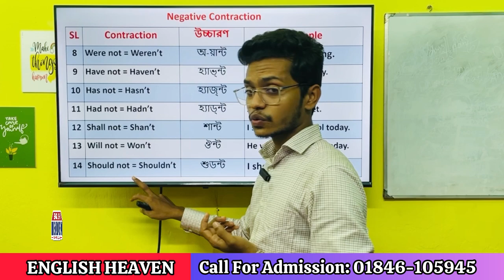Negative Contraction | Part - 02 | English Heaven